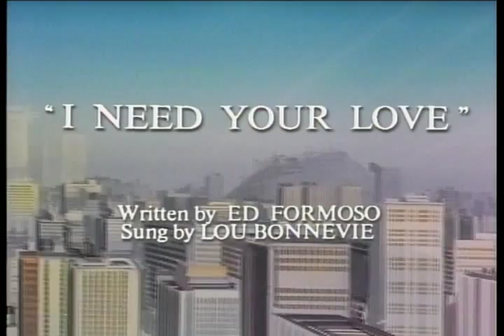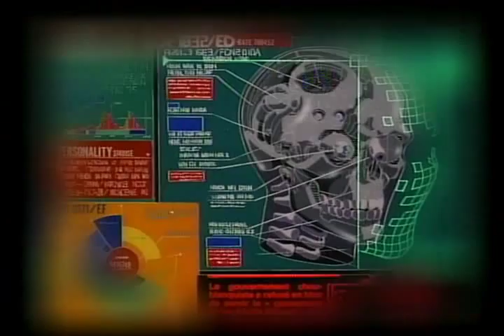Exiled Destiny AD Police Files MV I Need Your Love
NOT made or owned by me!, another AD police AMV  5 min shorter.